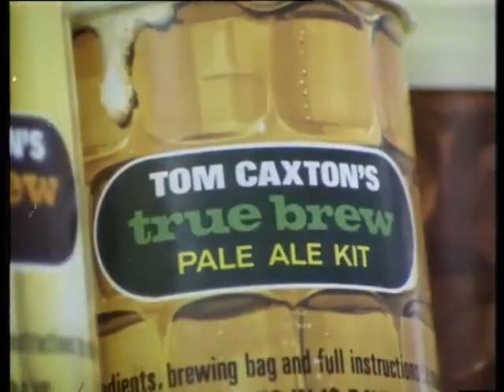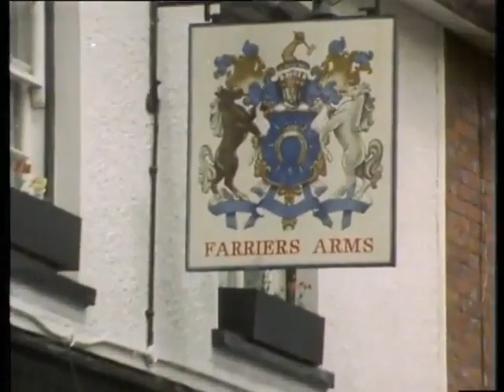BBC Archive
1973: Fyfe Robertson went in search of the perfect pint.